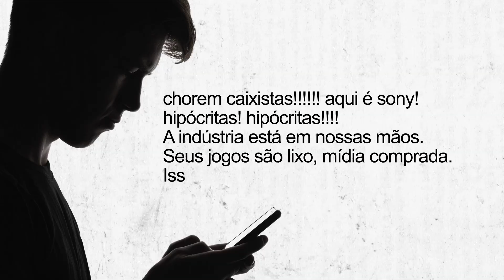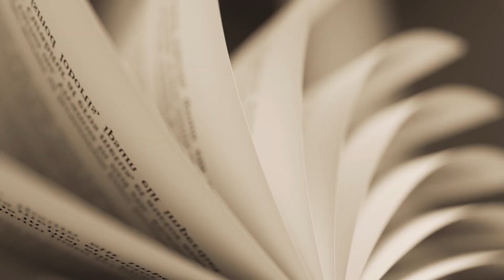Existem Reviews Imparciais!?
Vídeo falando a respeito de reviews, e do fato de que análises imparciais não existem.